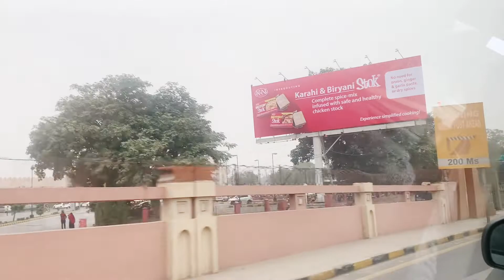1st vlog in Pakistan🤗| grocery| society hunting| loads of traditional food 😂😍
Asslam o Alaikum my beautiful, stunning family 😊

Its an amazing feeling to get back with you all, can’t tell in my words. Thank you so much for your love 😍

Nice cream bowl’s recepie I have shared on Instagram 😊

hope you enjoyed as much as I did 😊

Feel free to get connected on my Instagram @rouha_nawaz

Take care of yourself and people around you

Allah hafiz, God bless 😇